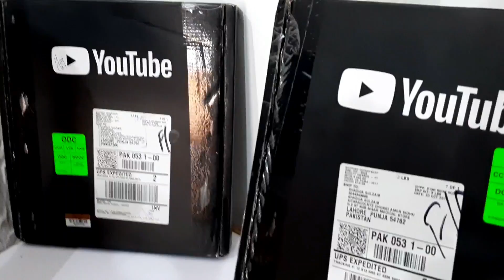Poore Gher Ki Ho Gai Sating🤗Mager Abhi Kuch Kami Ha Per Kya 🤔🤔🤔🤔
# homesating
# newhomedecor